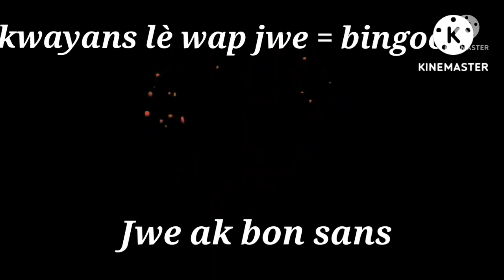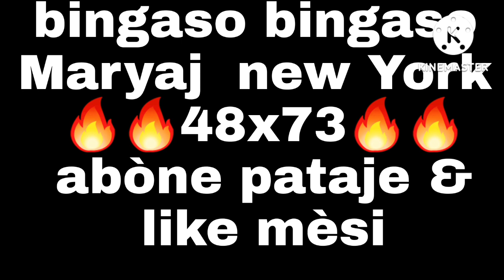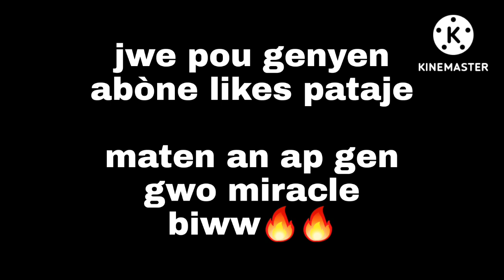2boul cho pou jodia 08juillet maryaj 🔥48x73ny🔥boul